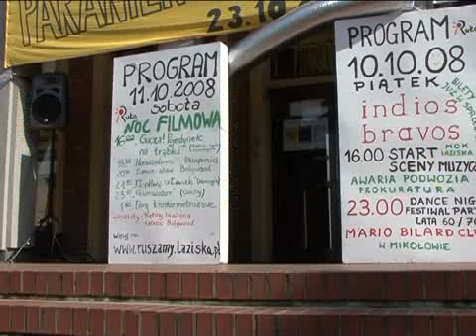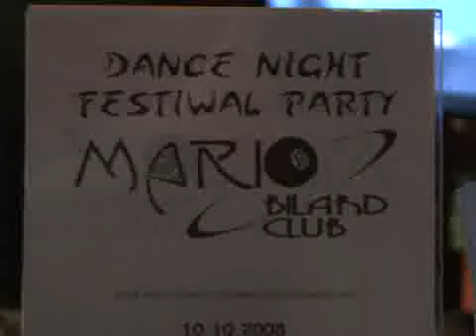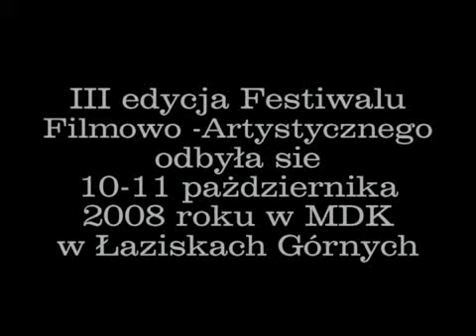Festiwal RuŁa 2008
Relacja z festiwalu filmowo - artystycznego RuŁa 2008.